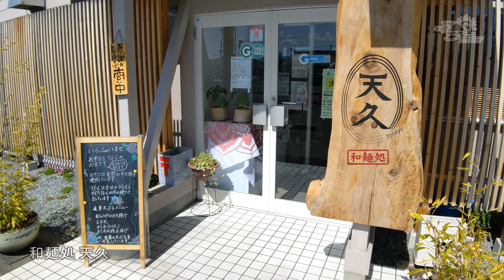和麺処 天久 肉つけうどんの山梨セット 山梨めし処 | Japanese noodle shop Tenkyu Yamanashi set of Nikutuke udon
和麺処 天久　お昼に冷たいうどんが食べたくなり天久さんに行きました。
山梨セットで肉つけうどんをいただきました。
マグロのぶつと鳥もつ煮も贅沢です
うどんも肉つけでボリューム満点です。

BGM　Audiostock
もみじば　No.252618 陽気で和風な琴と三味線